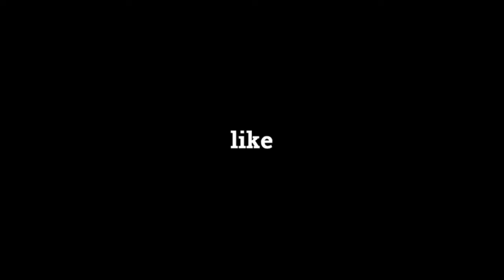Scars ~ Rocket League Montage (Tommy Ice)